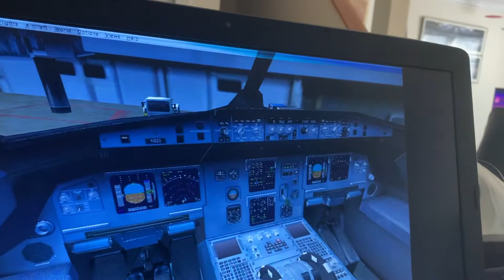JetBlue airbus a321 Boston Logan int Chicago o hare int gate k 13